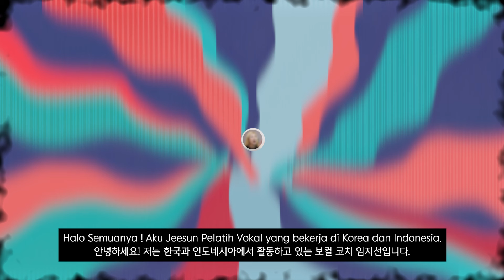[VOKAL REVIEW] X FACTOR INDONESIA SEASON 4: Omah - oh! Darling (SUB: ID, KOR)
SUKA SUKA JEESUN

TAK DIRAGUKAN! Penampilan Omah Jetje Sungguh Luar Biasa | AUDITIONS | X FACTOR INDONESIA SEASON 4